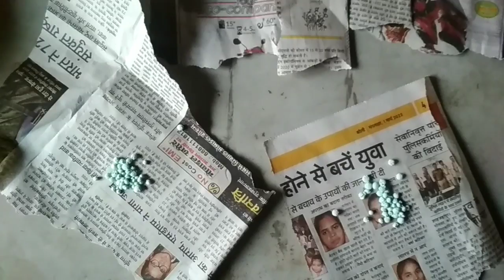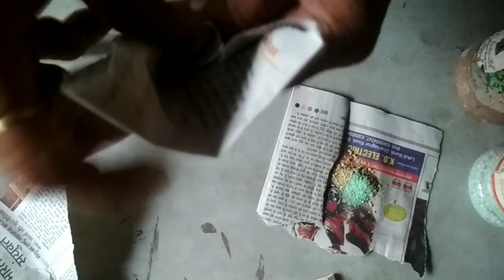Lotus Flower Booster/ Lotus Nutrients/ Lotus Miracle Fertilizer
Friends  watch this video for Lotus Flower Booster/ Lotus Nutrients/ Lotus Miracle Fertilizer / in this video we used npk and banana peel as a fertilizer please try and subscribe my channel

Lotus Flower Booster
Lotus Nutrients
Lotus Miracle Fertilizer
What is the best fertilizer for lotus plants?
How do I get more flowers in lotus?
When should I fertilize my lotus plant?
How do you fertilize a lotus flower?
lotus
lotus flower

With regards
Dr.pankaj shukla
  from shahjahanpur (up) India